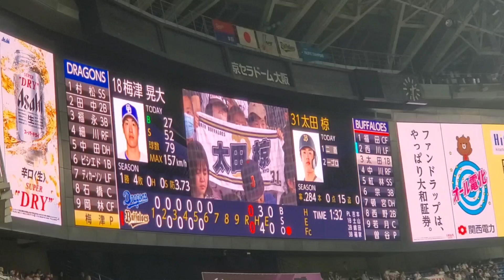20240602 天賦の才は… 【西川龍馬 通常の応援歌(天賦)】 6回ｳﾗ ｵﾘｯｸｽ･ﾊﾞﾌｧﾛｰｽﾞ@京ｾﾗﾄﾞｰﾑ大阪･ﾚﾌﾄ外野下段 日本生命ｾ･ﾊﾟ交流戦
［前奏：天賦(てんぶ)の才は　龍馬の才］　闇を 振り祓い　雲を 切り裂いて　快き 晴れ空　港 (こきょう)へ 齎(もたら)せよ　【龍馬！龍馬！かっ飛ばせー (西川)龍馬！】